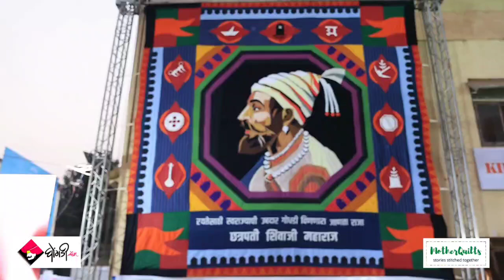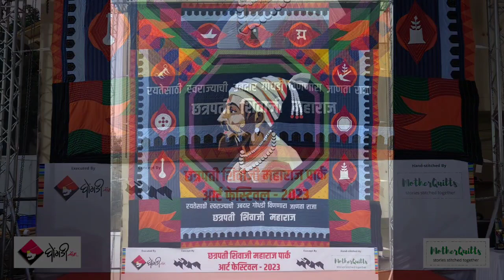"स्वराज्याची गोधडी" || Swarajyachi Godhadi by MotherQuilts and Manthan Art School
"Swarajyachi Godhadi" - Concept Note

‘Godhadi’ represents Maharashtra's cultural identity while Chhatrapati Shivaji Maharaj means the ‘devoted one'. Shivaji Maharaj united the people of eighteen castes and religions against the enslavement of foreigners. He involved all of these people in creating Swarajya thus weaving the threads of Maratha identity and dignity. 'Hindavi Swarajya' was established under the guidance of Rajmata Jijau. A kingdom ‘of the people for the people by the people’ was established. He gave justice to everyone by planning laws and measures for their happiness. The people of Swarajya were showered with warmth and love like this 'Godhadi'.

In order to acquaint the younger generation with this great deed by Chhatrapati Shivaji Maharaj, we are presenting the artwork 'Swarajyachi Godhadi' - a concept by @manthanadvt and executed with great zest by the team & artisans of '@MotherQuilts'.

50 artisans put more than 500,000 hand stitches on over a thousand pieces in a total of over 10,000 hours. Out of the total fabric used in this initiative, more than 70 meters of cloth has been recycled, thereby saving carbon dioxide emissions in the environment for making new fabrics. In simple terms, the amount of CO2 that will be produced after a car runs for 800 km has been saved.

Today, we bow down at the feet of King Chhatrapati Shivaji Maharaj who weaved the warmth of Godhadi by creating a Swarajya for the people.